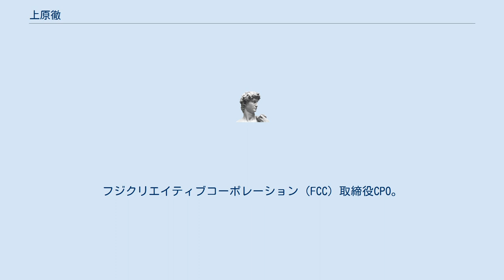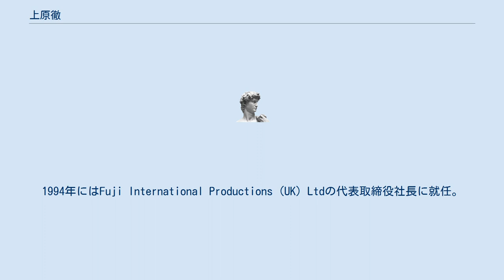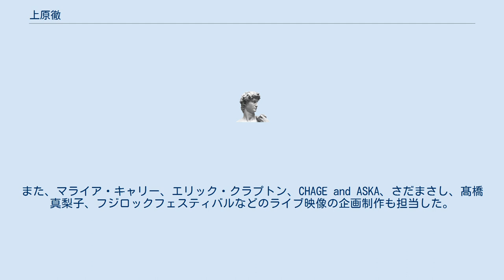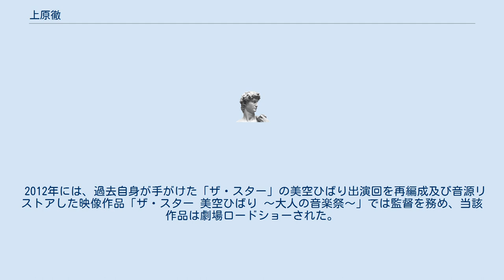上原徹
上原 徹（うえはら とおる、1947年12月10日 - ）は、日本のミュージシャン、テレビプロデューサー。
フジパシフィックミュージック代表取締役社長。
フジクリエイティブコーポレーション（FCC）取締役CPO。
東京都出身。
 成蹊小学校、成蹊中学校・高等学校卒業。
小学校から大学卒業までずっと成蹊学園で過ごす。
 成蹊大学文学部在学中にフォー・セインツを結成、リーダーでボーカル・ギターを担当。
1968年、東芝レコード（のちのEMIミュージック・ジャパン）から「小さな日記」でデビュー。
ちなみに、当時契約していた音楽出版社がパシフィック音楽出版（PMP、現：フジパシフィックミュージック）であった。
大学卒業後、フォー・セインツの元メンバーが集まって「フォー・クローバーズ」として再デビューしている。
 1975年、フジテレビ制作子会社のワイドプロにADとして入社、制作子会社のフジテレビ本体への吸収合併を機にフジテレビに入社するが、フジ音楽出版（1985年PMPと合併）の兼務であった。
ディレクターとして「夜のヒットスタジオ」「スター千一夜」「君こそスターだ!」「ザ・スター」などを手がける。
1985年以降は「夜のヒットスタジオDELUXE」にて海外アーティストを専任で担当、ポール・マッカートニー、エルトン・ジョン、ボン・ジョヴィなど多くのスーパースターの演奏を日本に生中継した。
フジテレビ第二制作部のときは疋田（制作）班に所属していた。
 1989年よりロンドン勤務。
1994年にはFuji International Productions (UK) Ltdの代表取締役社長に就任。
日本向けに「BEAT UK」、「THE BEAT」を制作するのみならずITV、チャンネル4などでレギュラー音楽番組を制作。
また、マライア・キャリー、エリック・クラプトン、CHAGE and ASKA、さだまさし、髙橋真梨子、フジロックフェスティバルなどのライブ映像の企画制作も担当した。
 2003年に帰国、2005年にはフジパシフィック音楽出版（2015年1月フジパシフィックミュージックに社名変更）社長に就任。
社長就任後は映像制作室（現：映像制作本部）を新設、自ら演出、ディレクションを担当することもある。
2010年7月には日本初の音楽ライブ3D生中継番組「倖田來未ライブ3D生中継 『Dream music park in YOKOHAMA STADIUM』」（スカチャン3D）の演出を担当する。
 また、2007年にはフォー・セインツを再結成、2008年には新曲「この街で」をユニバーサルミュージックからリリース、以後、グループとしての活動と平行し、ソロ・アーティストとしてもコンサートを中心に精力的に活動している。
 特筆すべきはポール・マッカートニーとの関係であり、ポールの4度にわたる来日公演においてコンサート映像収録の許可がおりた3度（1990年、1993年、2013年）全てを上原が収録、2013年のアウトゼア・ジャパン・ツアー2013TOKYO DOME公演は4Kフォーマットでの収録を実現、放送が待たれている。
 2012年には、過去自身が手がけた「ザ・スター」の美空ひばり出演回を再編成及び音源リストアした映像作品「ザ・スター 美空ひばり 〜大人の音楽祭〜」では監督を務め、当該作品は劇場ロードショーされた。